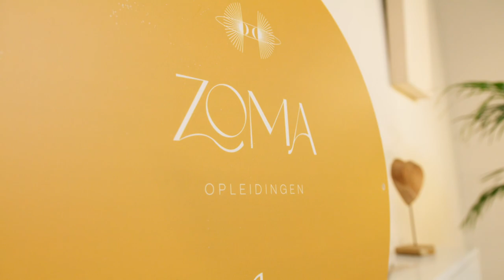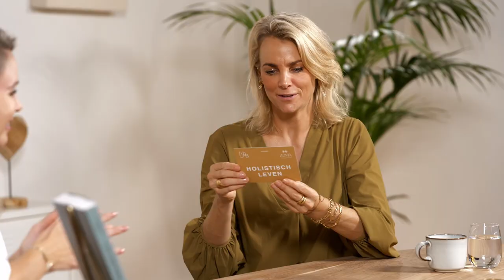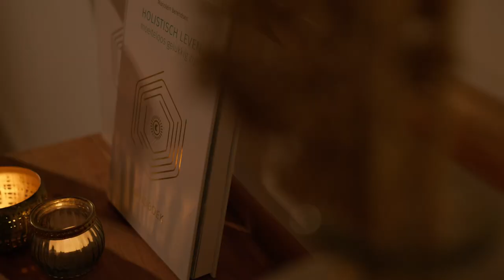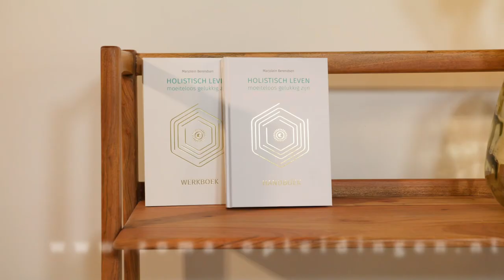Holistisch Leven Aflevering 33: Charlotte Labee over het overprikkeld brein en holisme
Deze week in de podcast Holistisch Leven is Charlotte Labee te gast. Ze is brein expert en bekend van onder andere haar bestseller ‘’Overprikkeld Brein’’. Daarnaast is ze spreker en heeft ze haar eigen opleidingsinstituut ‘Brain Balance’. Marjolein spreekt met haar over het bewustzijn, spiritualiteit in neurowetenschap en overprikkeling van het brein in de huidige maatschappij.

Charlotte vertelt hoe belangrijk de connectie is tussen het brein, het hart en het lichaam om een overprikkeld brein te voorkomen. Ooit had ze zelf een overprikkeld brein, door 6 jaar lang de signalen van haar lichaam te negeren. Ze besloot het roer om te gooien en veranderde haar levensstijl. Ze verdiepte zich in het menselijk brein, de mindset, voeding en beweging. In dit waardevolle gesprek legt Charlotte uit wat de werking van het zenuwstelsel is en wat ze zelf doet om in alignment te blijven met haar lichaam. Ook vertelt ze wat er gebeurt in je brein bij bijvoorbeeld angst of een burn-out én wat je eraan kunt doen. Afsluitend begeleidt ze een fijne ademhalings- en schrijfoefening waarmee je ontdekt wat op dat moment je behoefte is.

We zijn dankbaar dat Charlotte in onze podcast kwam vertellen over de relatie tussen het brein en het lichaam. Tijdens onze opleiding tot Holistisch Therapeut/ Coach staan dit soort verbanden centraal. Alles is met elkaar verbonden en vormt één geheel. De holistische visie met het holistisch kompas is daarom een rode draad door de opleiding. Je leert de verbinding tussen alle holistische niveaus: fysiek, mentaal, emotioneel, energetisch en spiritueel. Ben je benieuwd naar meer? Kijk dan op:

Wil je meer weten over holisme, holistisch leven, Reiki, de opleiding Holistisch Therapeut of een van de online trainingen die je thuis in je eigen tijd en tempo kunt volgen? Kijk dan op de website van

Lieve allemaal,

Graag wil ik ieder van jullie bedanken voor het kijken en hoor graag wat je van deze podcast vond. Vind je deze video waardevol? Like en deel hem dan op social media met je vrienden. Ik maak deze podcast met veel liefde voor jullie.

Liefs en tot weer de volgende podcast,
Marjolein